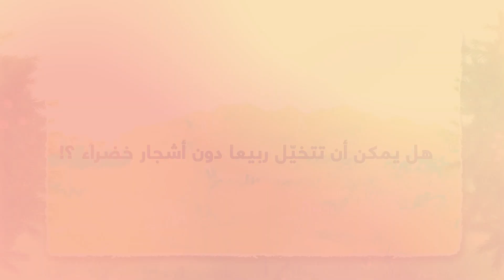اقرأ، تعلم، ساعد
هل يمكن أن تتخيل ربيعا دون أشجار خضراء ؟! يبدو أن خطرا مفاجئا داهم إحدى الحدائق فما هو هذا الخطر ، ولمَ ضحت الأشجار بردائها الأخضر ، وماذا كانت النتيجة ؟! تابعوا كل ذلك في الإصدار الأول للأطفال من سلسلة : اقرأ_تعلّم_ساعد
حمل نسختك الآن